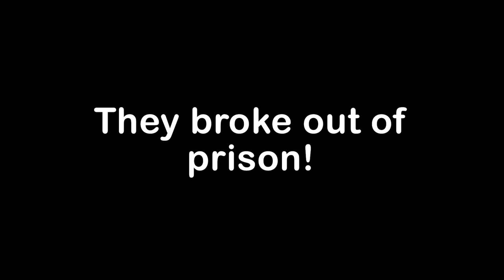Escape From The Security Prison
Today, we're breaking out of prison! I can't believe we are wrongly accused, and given 18 long years in prison! We can't say here that long, we're busting out!